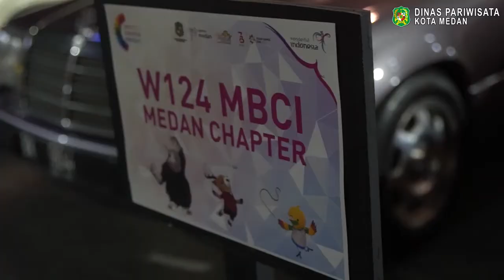Pesona Colorful Medan Ep 3